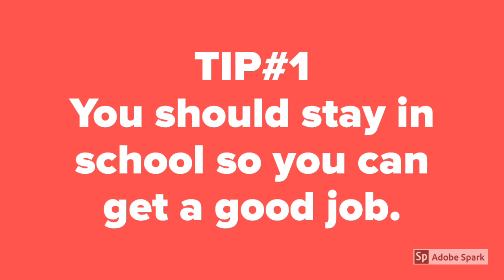Stay In School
11th Annual CSD Film Festival
Elementary Public Service Announcement
Zoey Laukat, Heidi Walton - Park Lane Elementary